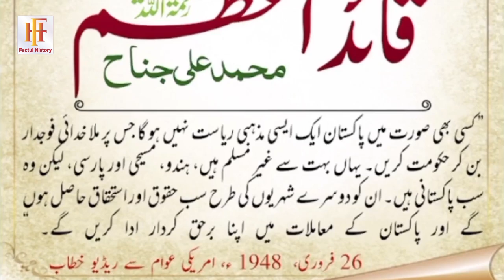Agar Pakistan Mein Molvion Ki Hukoomat Banti Hay Tou | Shia Kay Sath Kya Karen Gy | Ismail Deobandi